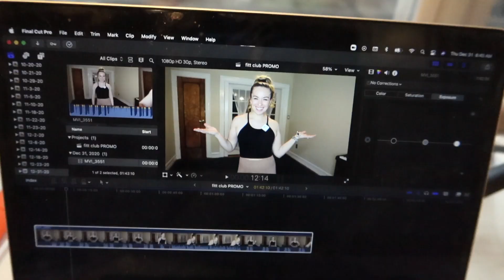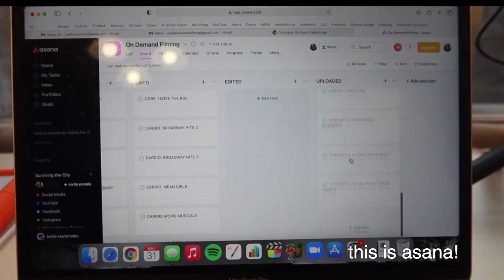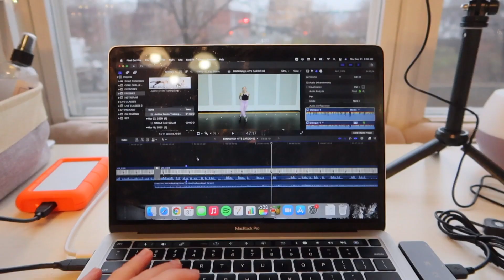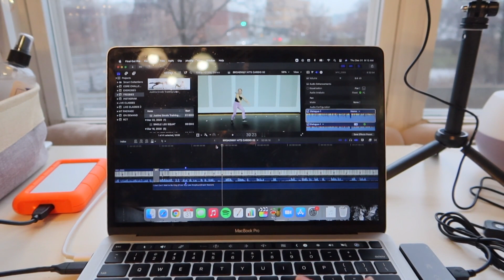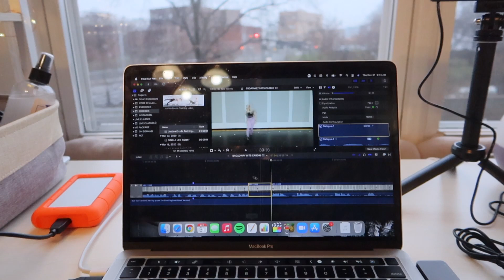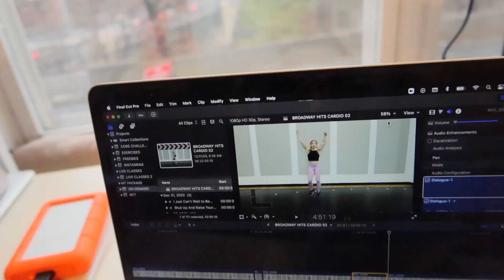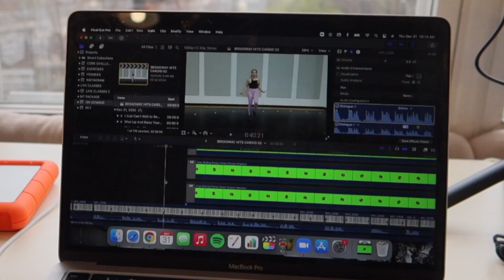I CREATED A WORKOUT MEMBERSHIP PROGRAM | how to create on demand workouts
Soooo I created a workout membership program! The FITT Club goes live tomorrow but you can join at any time of the month! In this video I give you a behind the scenes view of how to create on demand workouts and how to create on demand platform. The FITT Club contains the best weekly workout calendar (humble brag) to get your own functional fitness program.

What does FITT stand for? The FITT Club workouts are based on the FITT principle, which uses the following variables:
Frequency
Intensity
Time
Type of Exercise
By manipulating these variables, we can create a functional workout program backed in science.